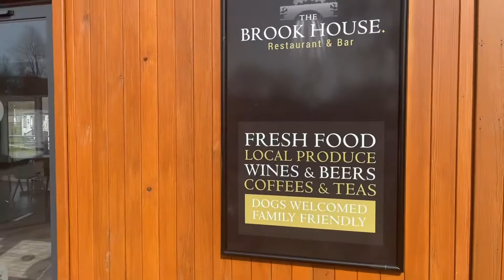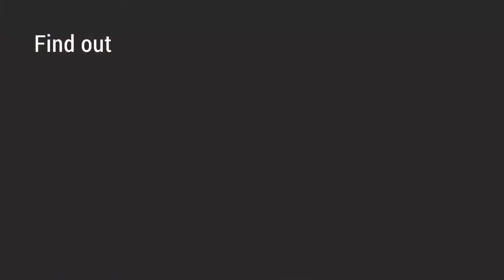Glorious weather at Rivers Edge Holiday Park 🌞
🌟It’s nearly Easter and only 13 days until we can reopen*🌟

☀️The weather is absolutely stunning today so Tom takes us down to the river

‼️Take advantage of 12 month site fees for free from your move in date with any new purchase ‼️

🤳🤳Call message or comment ⬇️ below for more information 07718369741

*subject to government guidance